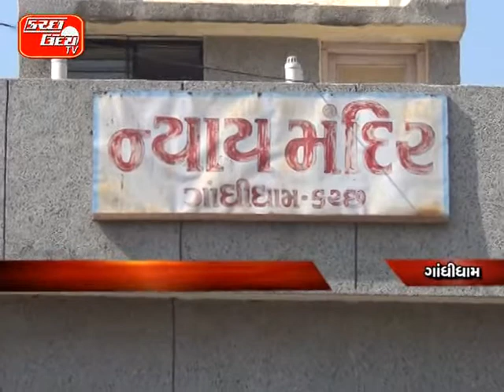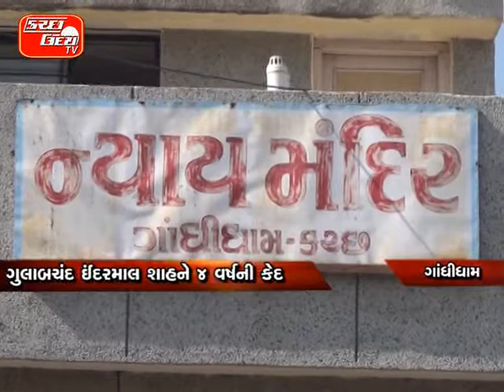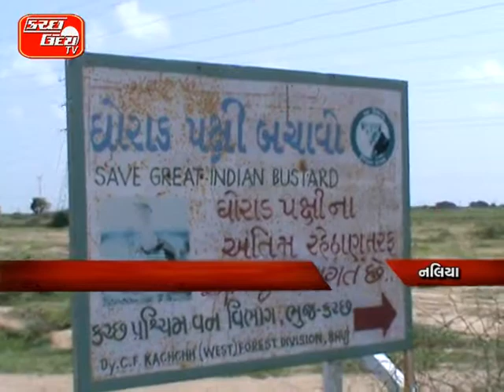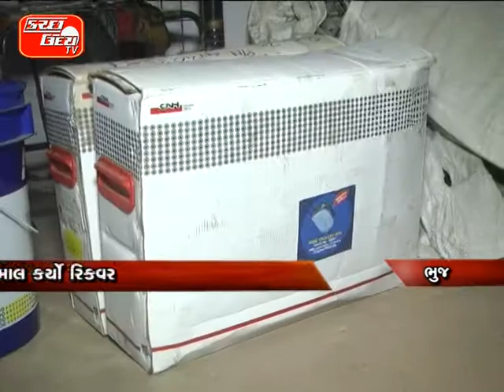KUTCHUDAY TV NEWS 12 09 2014 PART 1